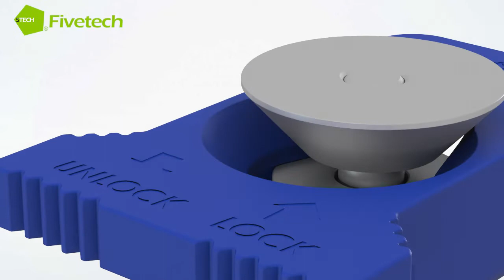Fivetech–Slide Lock On HD Tray